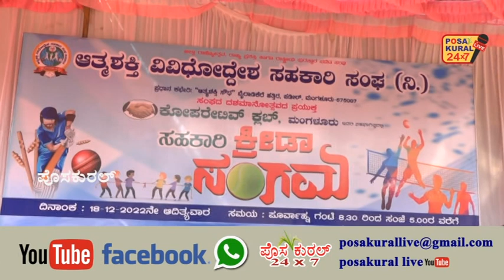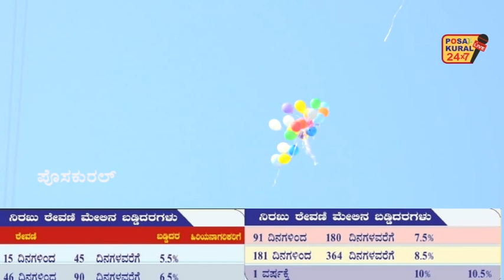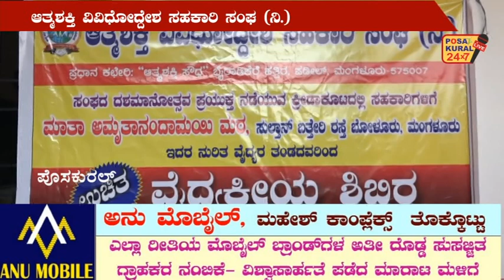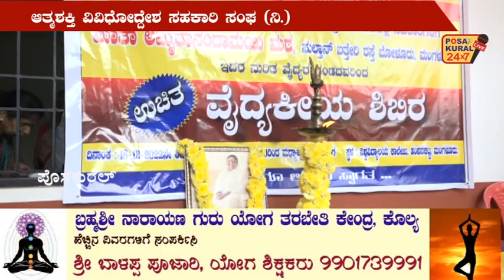ಆತ್ಮಶಕ್ತಿ ವಿವಿಧೋದ್ದೇಶ ಸಹಕಾರಿ ಸಂಘ (ನಿ.)ದಶಮಾನೋತ್ಸವದ ಪ್ರಯುಕ್ತ ಸಹಕಾರಿ ಕ್ರೀಡಾ ಸಂಗಮ...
ಆತ್ಮಶಕ್ತಿ ವಿವಿಧೋದ್ದೇಶ ಸಹಕಾರಿ ಸಂಘ (ನಿ.)
ದಶಮಾನೋತ್ಸವದ ಪ್ರಯುಕ್ತ
ಕೋಪರೇಟೀವ್ ಕ್ಲಬ್ ಮಂಗಳೂರು ಇದರ ಸಹಭಾಗಿತ್ವದಲ್ಲಿ
ಸಹಕಾರಿ ಕ್ರೀಡಾ ಸಂಗಮ